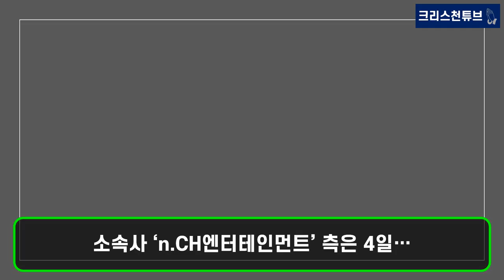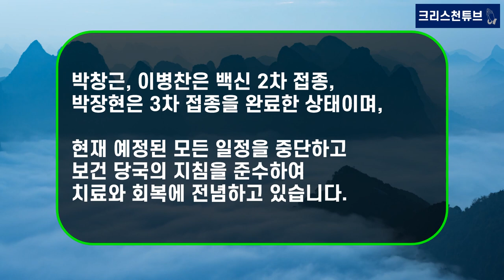[국민 가수] 국민가수 TOP6, ‘국민가수 수련원’ (이하 국가수) 3월 7일 월요일 밤 10시로 방송 시간 확정! 국민가수 박창근, 박장현, 이병찬, 코로나19 확진과 치유!